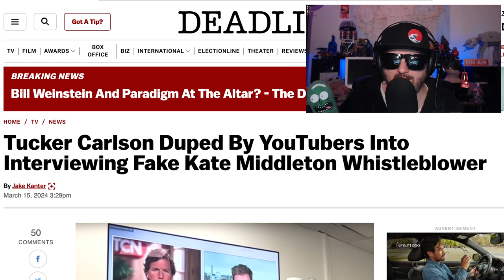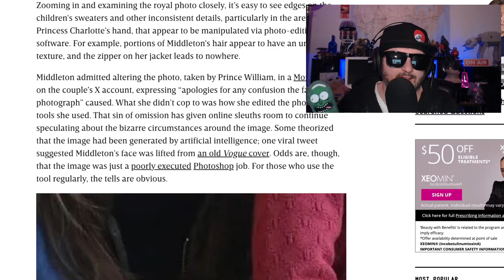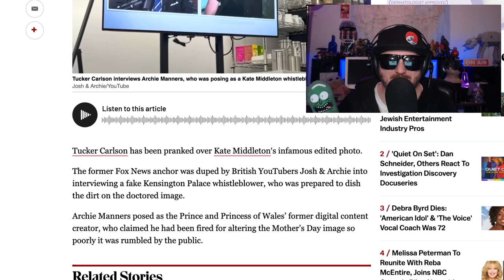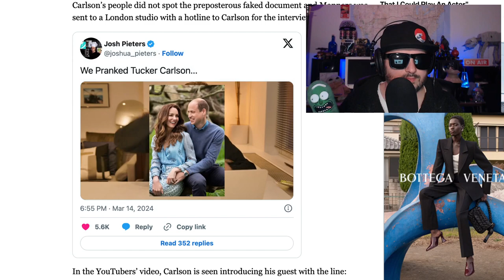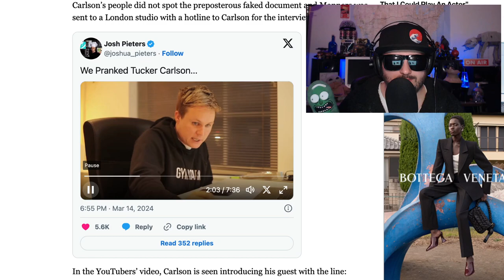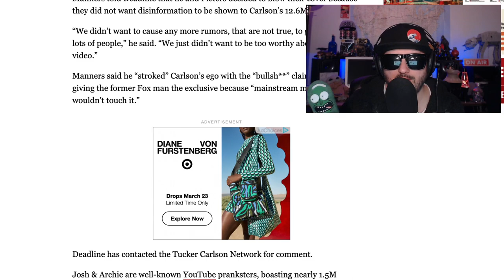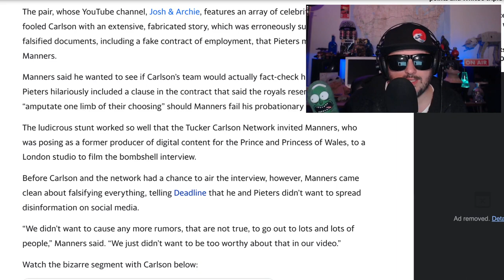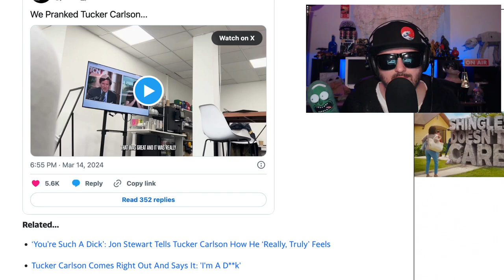Tucker Carlson Pranked by Youtubers | Kate Middleton Scandal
Josh and Archie pranked tuckercarlson with a fake whistleblower story about katemiddleton the princessofwales